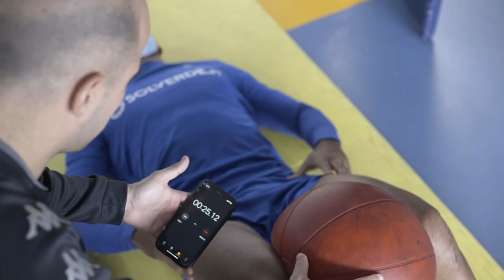Lucas Áfrico - Documentário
Após 10 meses de recuperação, luta e sacrifício, Lucas Áfrico está de volta.
Acompanha com detalhe a recuperação à grave lesão no joelho com testemunhos de quem acompanhou de perto todo o processo.